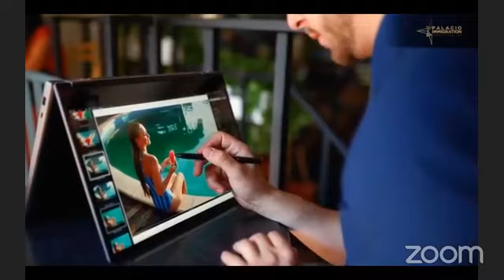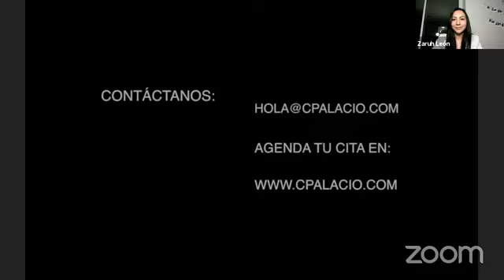CÓMO SABER MI PUNTAJE EN EL EXPRESS ENTRY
Todo lo que necesitas saber para emigrar a Canadá.

CLAUDIA PALACIO nuestra consultora de inmigración certificada, EN VIVO a través de una sesión de preguntas y respuestas junto a Carolina Rodriguez de Professional Upgrading.